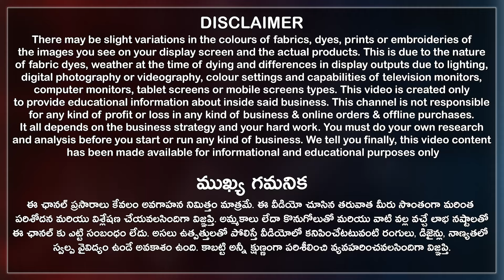Present బాగా ట్రెండ్ అవుతున్న Joint Sarees అన్ని రకాల డిజైన్స్ లో దొరుకుతాయి Starts Rs60 Wholesale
Present బాగా ట్రెండ్ అవుతున్న Joint Sarees అన్ని రకాల డిజైన్స్ లో దొరుకుతాయి Starts at Rs60

SHOP NAME 👇
Maa Sati Dadi Cut Piece :
(Mfg. Of: Exclusive Fancy Sarees & Cut Piece)

Maa Sati Dadi Cut Piece ADDRESS 👇
Shop No: 411, Sagar Building, Arihant Awas, Moti Begumwadi, Ring Road, Surat City, Gujarat State, India. PinCode 395002.

Contact Anu Mirror Youtube Channel 👇
📲 🤙 8️⃣6️⃣3️⃣9️⃣5️⃣3️⃣5️⃣7️⃣2️⃣0️⃣